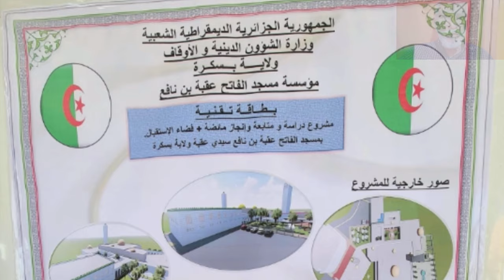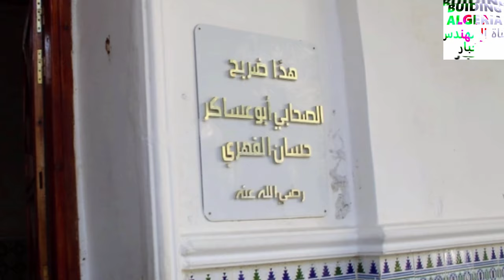تابعو عملية تجديد وترميم جامع سيدي عقبة ببسكرة SIDI OKBA MOSQUE RENOVATION